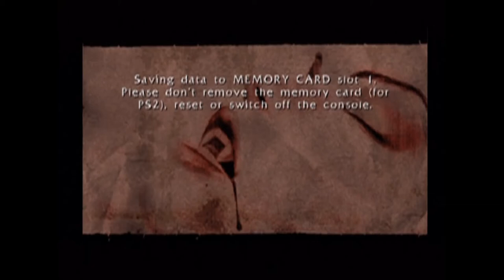Bloodrayne Part 1 - Half-Vampire Heroine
I'm so glad someone brought this old classic up to me. Welcome one and all to Bloodrayne for the PS2! I figured this fit October pretty well, considering it's about a half-vampire fighting supernatural forces that some people are trying to use for their own evil plans! I do hope you all enjoy this one!

Other Links!